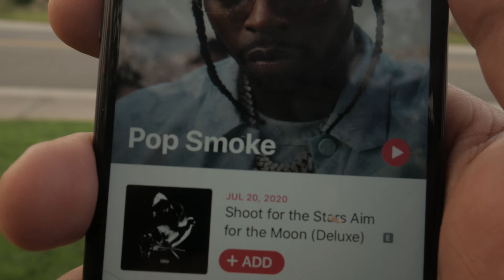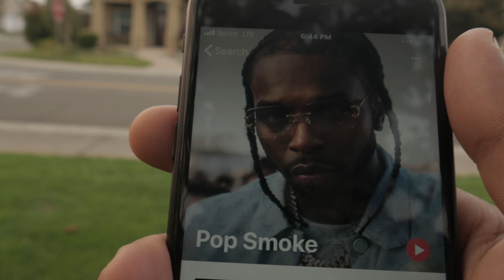A Vlog in Sac Smoke.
Just a usual stroll in unusual weather. First vlog I made in a LONG while.